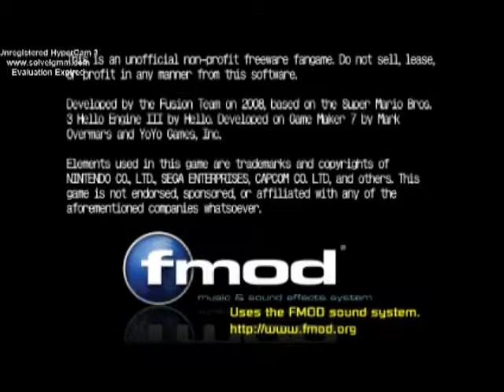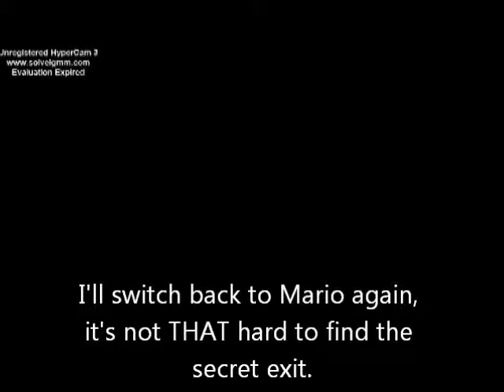Let's Play Mushroom Kingdom Fusion With Hitler And Co. Episode 38 - Blocks of DOOM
The Führer takes the secret exit in the Tower of Babel to take a SMW-style Block Train ride with a DOOM twist.

Levels shown in this video:

World 4-F1: Tower of Babel
Secret route

World 4-S2: Blocks of Doom